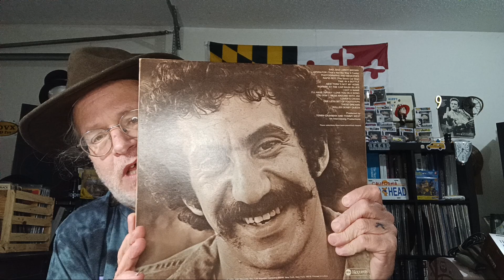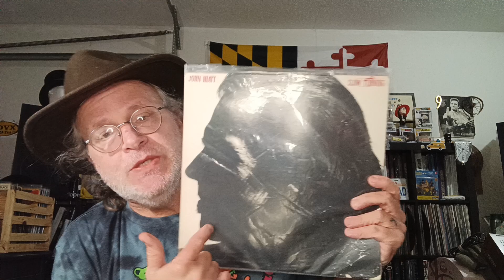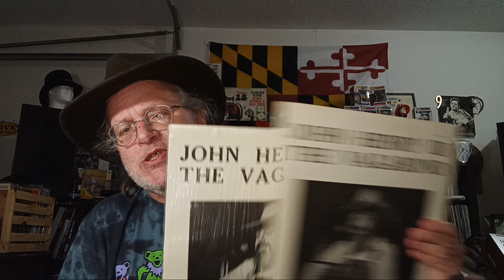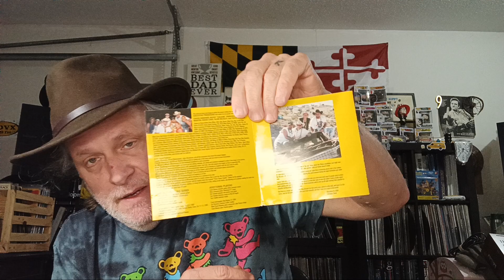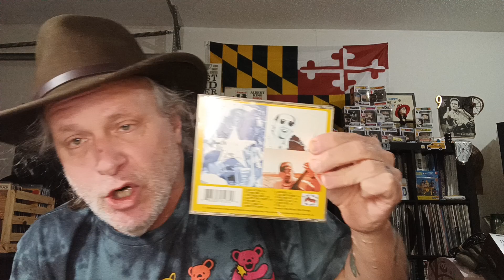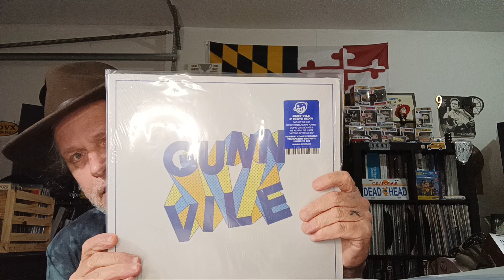Singer songwriters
Jumping on this thread started by my friend chris